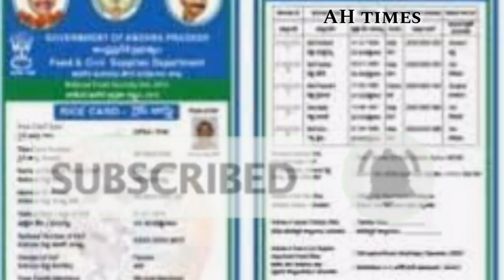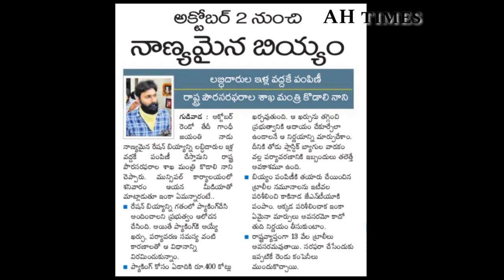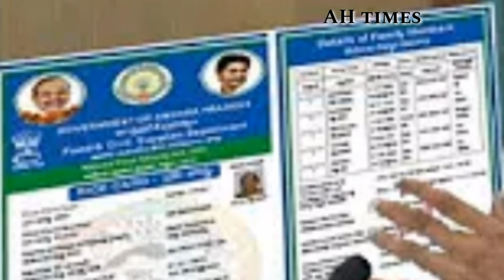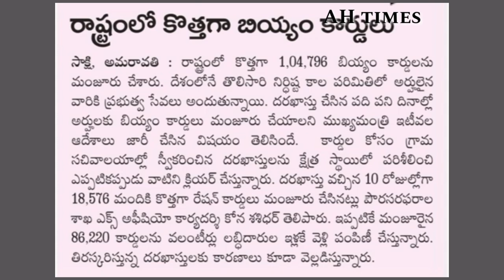AP రేపటి నుండి కొత్త రైస్ కార్డ్స్ పంపిణీ Details 2020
AP Ration Updates in October 2020